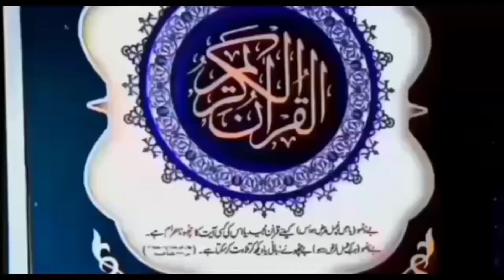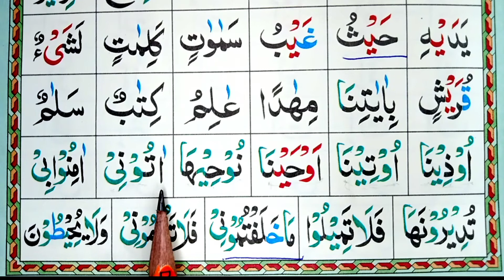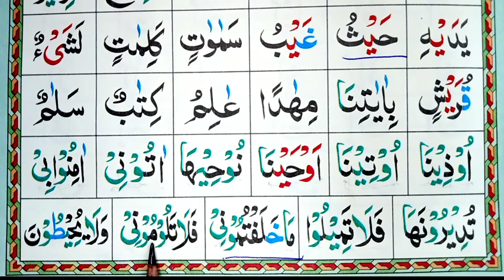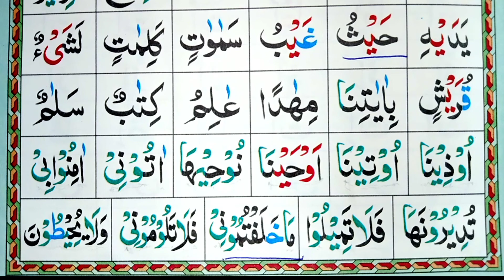Madani Qaida lesson 10 HD | Quran Reading Rules Full | Learn Quran online Tajweed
equranschool
qurani qaida
quran reading rules
online noorani qaida
free online quran reading
madani Qaida lesson 10
grammar quran
learn duas
learn quran word by word
word for word quran teacher